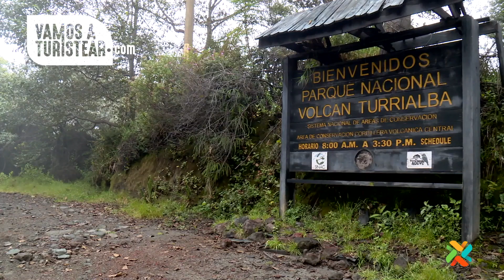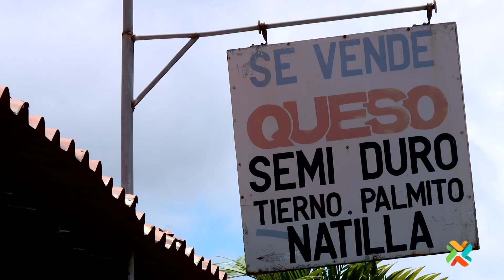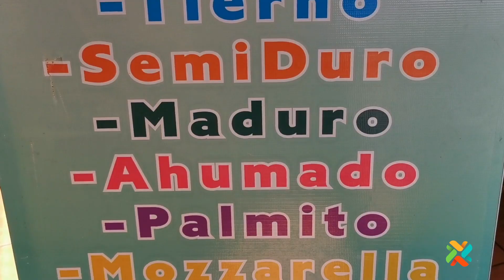Pegando con cerca - Turrialba